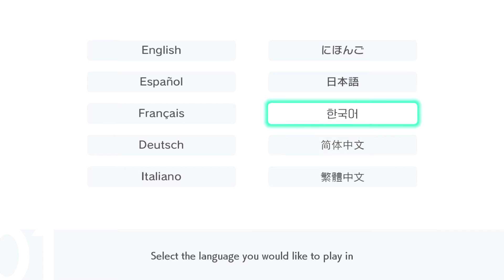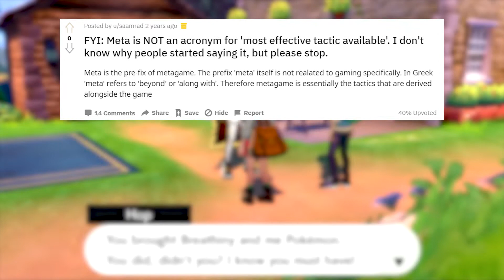THE FIRE IN HER EYES!! - Pokemon Sword - Episode 1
Rocky and Sergio kick off this play though of Pokemon Sword whit some eye opening observations.